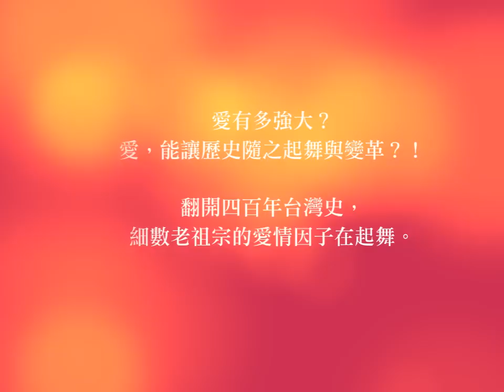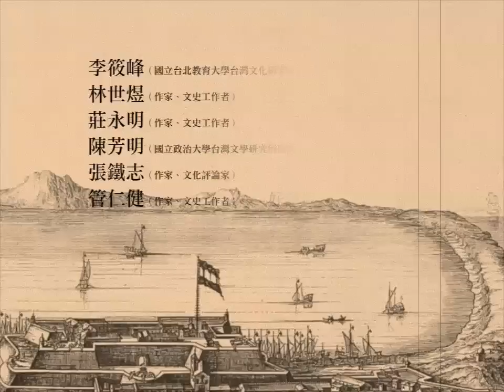《花轎、牛車、偉士牌：台灣愛情四百年》BV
愛的氣味、愛的印記、愛的美麗與哀傷.
那流連的、難忘的、冒險的，一首首把青春戀歌唱.

★一部台灣四百年愛情發展史，邀您坐上時光機，來一趟愛的歷史之旅，呼喚愛情在台灣如何與時俱進。更精采呈現所牽動的台灣政經發展、時代變遷、庶民文化。

歷史上幾次人口遷入，造就日後台灣文化多元的風貌，也豐富了台灣的愛情故事。但在四百多年的歷史裡，愛情卻往往在正史中被輕輕帶過，轉入文學之中發揚光大，為人物填血補肉。透過台灣歷史名人與庶民的愛情書寫，你我彷彿走了一趟台灣愛戀之旅，在倒流時光中，以一種柔軟的方式理解歷史，重新回顧這些故事的美麗與哀愁。

作詞：詹天馬    作曲：王雲峰
演唱：純純（劉清香）